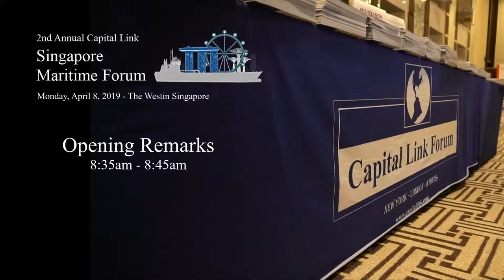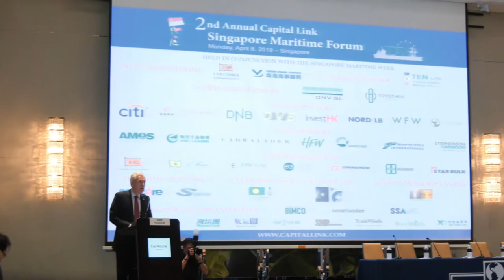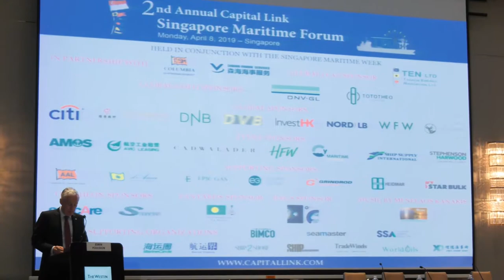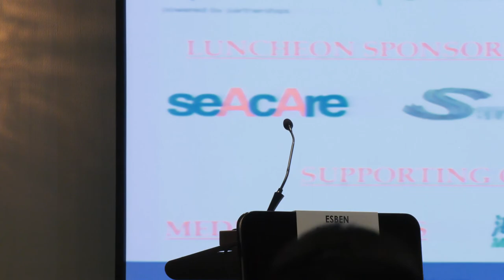2019 2nd Annual Singapore Maritime Forum - Opening Remarks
Mr. Esben Poulsson – Chairman, International Chamber of Shipping; President – Singapore Shipping Association; Executive Chairman – ENESEL